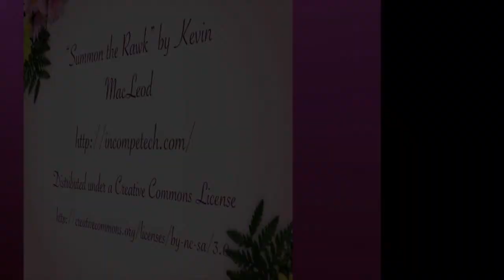She's a Walker!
Inspired by my good friend Erin Swallows, I decided to try out filming myself walking around. It's good for watching how badly I actually move. The shoes didn't help, either, my feet were hurting horribly...

At 4 AM in the morning, it's hard to find a spot with sufficient illumination. The first part of the movie has much better image quality, though...